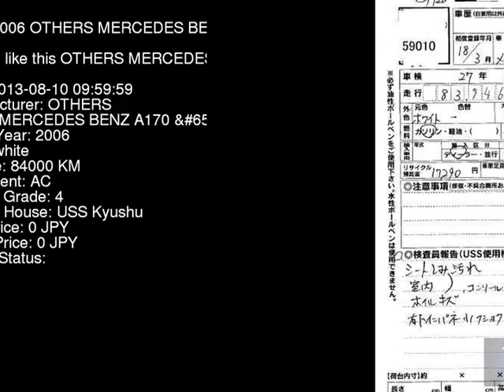2006 OTHERS MERCEDES BENZ A170_ 169032 - Japanese Used Car For Sale Japan Auction Import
2006 OTHERS MERCEDES BENZ A170_ 169032 - Japanese Used Car For Sale Japan Auction Import 169032,OTHERS,MERCEDES_BENZ,A170_,USS Kyushu,jdmvip,vip,jdm,cars,japan,jdmvip.com,japanesecars,usedcars Japanese Used JDM Car For Sale At Auction in Japan for Import